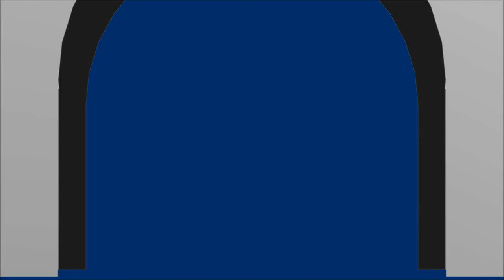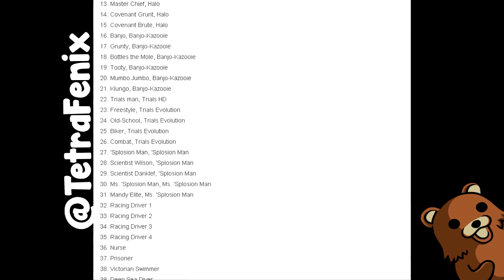Minecraft XBOX: 45 skins out tomorrow!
:D